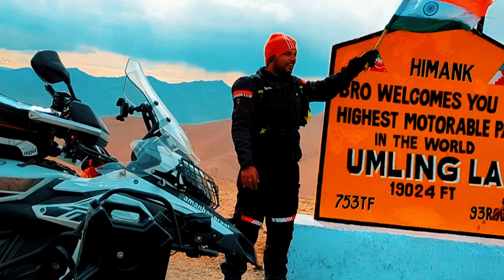LADAKH ROAD TRIP | Varanasi to Ladakh on Benelli trk 502x | Solo Ladakh Ride | LADAKH TRAILER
Embark on an epic solo Ladakh road trip like never before! Join us on this thrilling adventure as we ride from the spiritual city of Varanasi to the breathtaking landscapes of Ladakh on the powerful Benelli TRK 502X. Get ready to witness the mesmerizing beauty of the Himalayas, conquer challenging terrains, and experience the joy of solo travel. From serene monasteries to high mountain passes, this Ladakh trailer gives you a glimpse of the unforgettable journey that awaits.